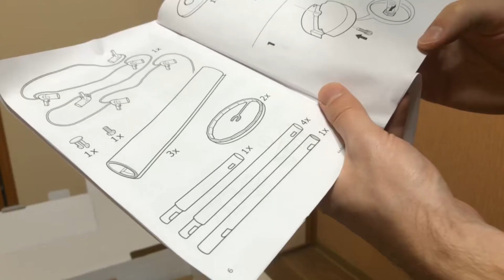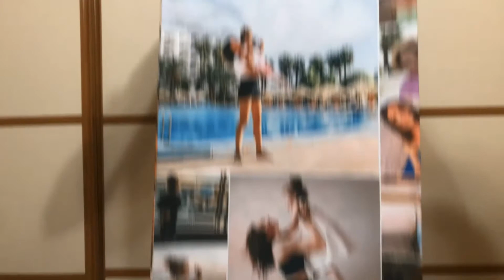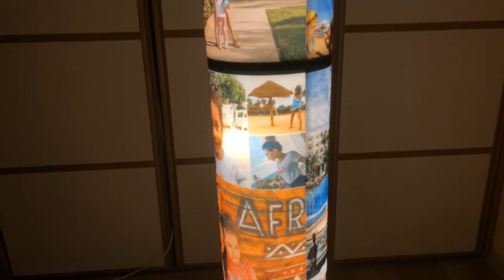Инструкция по сборке напольного светильника - торшера IKEA VIDJA с фотографиями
Вместит на себе весь семейный фотоархив, а абажур из ткани создаст рассеянное декоративное освещение. Идеальный подарок на новоселье или Новый Год.

Съёмный абажур из ткани «Дюспо», 6 светодиодных лампочек в комплекте.
От 21 до 105 фотографий, диаметр: 19 см, высота: 138 см.

Подготовка макета до оплаты.